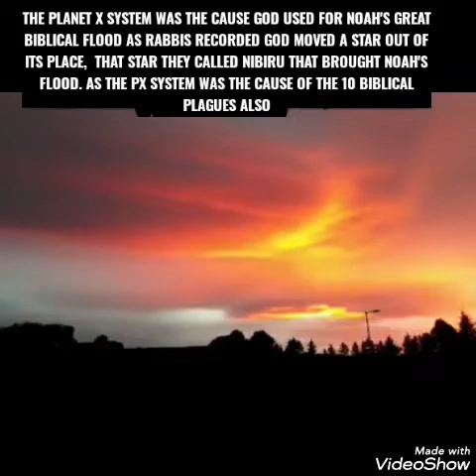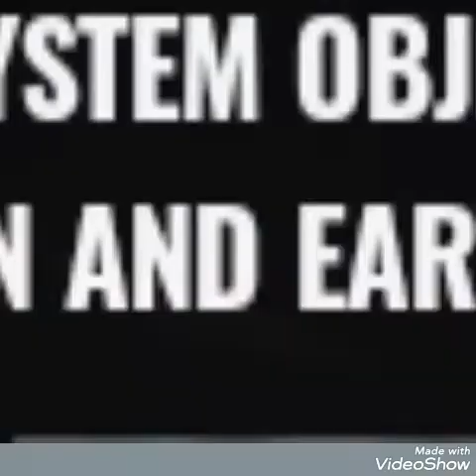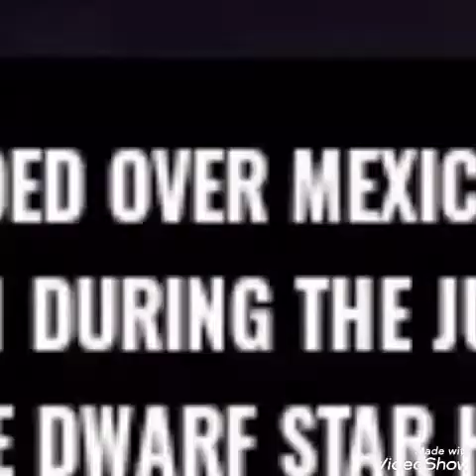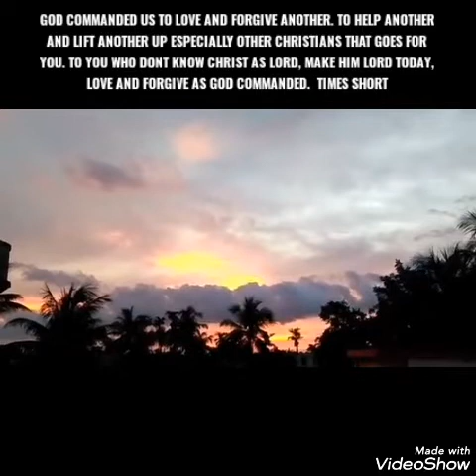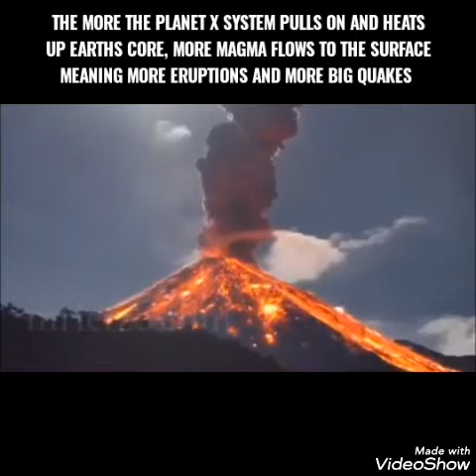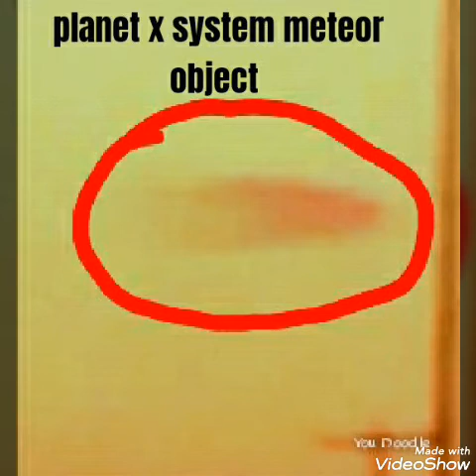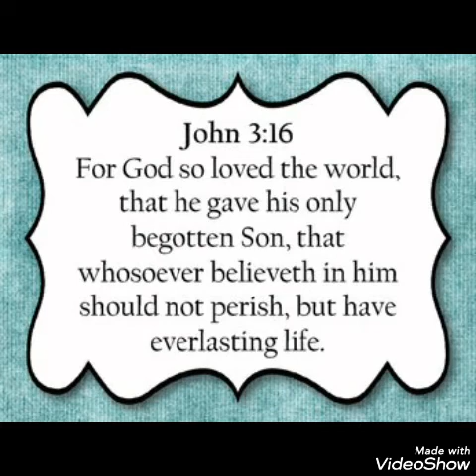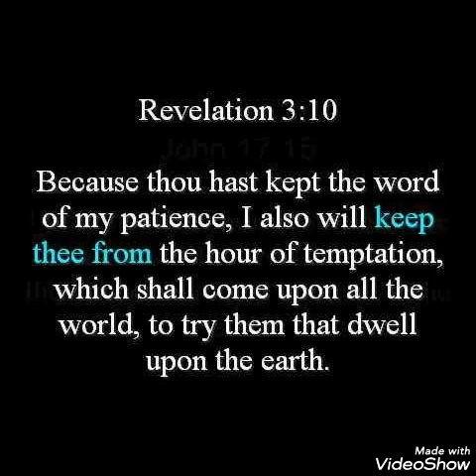COMET SEEN IN MANY STATES/6.7 QUAKE JAPAN/METEOR HITS INDONESIA+MEXICO/PLANET X SYSTEM/READ👇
BREAKING-COMET SEEN IN MANY STATES/6.7 QUAKE JAPAN/METEOR HITS INDONESIA+FIREBALL EXPLODES OVER MEXICO/VOLCANOES BLOW IN JAPAN+ECUADOR/PLANET X/WORMWOOD SYSTEM IS HERE/READ BELOW. Today is 6/13/20 , showing as always the signs in the heavens that Jesus Christ (known as yeshua in Hebrew and called by many different names) warned to be seen before his second coming.Those signs specifically from the planet x/ nemesis/ nibiru/ Biblical wormwood of Revelation 8/ red dragon ( being planet x of Revelation 12) what nasa calls the planet 9 system evidence. HIGHLIGHTS of today's video: Today some highlights, firstly breaking news out of japan a 6.7 quake shook the islands near Japan as it was downgraded to a 6.5 quake.  More the planet x system effects the earth the more quakes will hit bigger and stronger,  as JESUS said quakes in various places before his coming. Also planet x system bodies in pics caught by me and planet x system Skies.  Also more footage of a planet x system meteor that passed earth also more meteor debris came into earth's atmosphere over Mexico shared by nick Thomas tv YouTube channel.  2 big volcanoes blew in japan also south America,  and two big CMEs shot from the sun, one yesterday with a planet x system body in the flare and one today as well. Also lake lonar a lake created by a large meteor in india long ago turned blood red baffling residents,  as iron oxide dust from nemesis the dwarf star comes down its turning skies plus waters blood red. And more.The planets and moons asteroids in the planet x/nemesis system God will use for the biblical judgement coming of 7 years of tribulation (God's judgement,wrath on Earth) Jesus Christ is the only way to God and heaven ( John 14;6) and the only way to escape the judgement coming. Pray if you have not accepted Jesus (yeshua) as Lord read below this video in my comments section that are pinned. as Jesus ( Yeshua) is the only escape from the judgement to come and the only way to God and heaven. If you have not accepted Jesus (yeshua) as Lord read in my pinned comments section under this video how to accept Christ as Lord Before late.

Audio poem in video by me called mans fate also music by george Harrison song called isnt it a pity.

Not cRitical/lake lonar in india turns red from iron oxide dust from nemesis the dwarf star-
Purple skies by wilson Molina- sorry cant find Wilson's link.